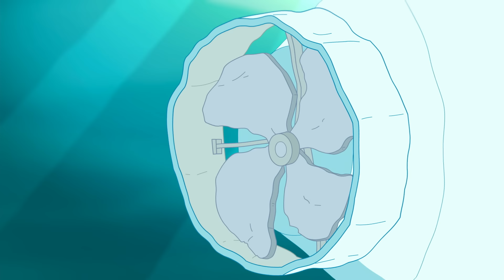El ÚLTIMO Episodio del Año de Polly | Episodio Completo | Dibujos Animados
¡Siéntate y prepárate para disfrutar de un episodio súper navideño de Polly Pocket Temporada 1!

⭐️Polly Pocket es inventora, inteligente y curiosa siempre en busca de aventura. Cuando hereda un medallón mágico de su abuela, Polly se da cuenta de que puede reducirse a tamaño pocket, ¡haciendo que su mundo sea más grande que nunca!

⭐️Lila es una de las mejores amigas de Polly Pocket siempre a la moda y diseñadora. Usando su pasión por la moda, Lila siempre tiene el accesorio adecuado a la mano cuando sus pequeñas aventuras requieren una solución de moda.

⭐️Con la naturaleza extremadamente prudente de Shani y el amor de Polly por la aventura, ¡estas dos mejores amigas se equilibran mutuamente! ¡Polly empuja a Shani a ser más aventurera, mientras que la extraordinaria inteligencia de Shani evita que sus aventuras se tornen totalmente erróneas!

⭐️Nicolás adora enfocarse en lo extraño y misterioso que finalmente lo lleva a Polly y su medallón. Una vez que Polly le muestra todo lo bueno que se puede hacer con el medallón, Nicolás se une al escuadrón de Polly y hace la Promesa Pocket de mantener el secreto de Polly.